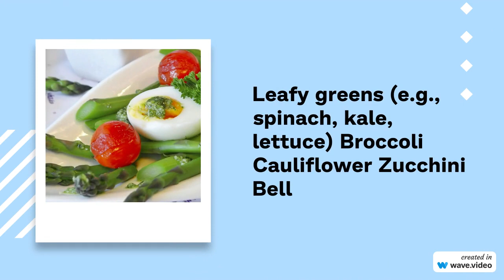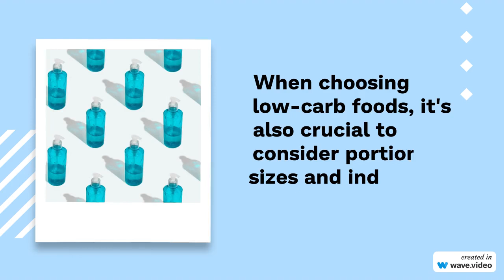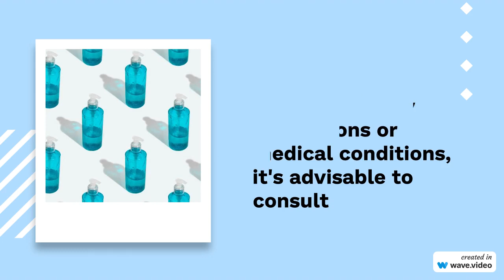Best Low Carb Foods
Low-carb foods can be a healthy choice for those looking to reduce their carbohydrate intake, whether it's for weight management, managing blood sugar levels, or other health reasons. Here's a list of some of the best low-carb foods:

Non-Starchy Vegetables:

Leafy greens (e.g., spinach, kale, lettuce)
Broccoli
Cauliflower
Zucchini
Bell peppers
Asparagus
Brussels sprouts
Protein Sources:

Lean meats (e.g., chicken breast, turkey, lean cuts of beef, pork loin)
Fish (e.g., salmon, trout, cod)
Eggs
Tofu
Tempeh
Seitan (wheat gluten)
Dairy and Dairy Alternatives (in moderation):

Greek yogurt (unsweetened)
Cottage cheese (low-fat)
Cheese (choose varieties with lower carbs)
Unsweetened almond milk, coconut milk, or soy milk
Nuts and Seeds (in moderation):

Almonds
Walnuts
Chia seeds
Flaxseeds
Sunflower seeds
Pistachios (in moderation)
Low-Carb Fruits (in moderation):

Berries (e.g., strawberries, blueberries, raspberries)
Avocado
Tomatoes (technically a fruit)
Lemons and limes (used in moderation for flavor)
Healthy Fats:

Olive oil
Coconut oil
Avocado oil
Butter (in moderation)
Nuts and seeds (as mentioned above)
Legumes (in moderation, as they contain some carbs):

Black beans
Chickpeas
Lentils
Herbs and Spices:

These add flavor without adding many carbs.
Low-Carb Sweeteners (in moderation):

Stevia
Erythritol
Monk fruit extract
It's important to note that the definition of "low-carb" can vary among individuals and diet plans. Some people follow very low-carb diets, like the ketogenic diet, which restricts carbohydrate intake significantly, while others simply aim to reduce refined carbohydrates and sugars.

When choosing low-carb foods, it's also crucial to consider portion sizes and individual dietary goals. If you have specific dietary restrictions or medical conditions, it's advisable to consult with a healthcare professional or registered dietitian to create a personalized nutrition plan that meets your needs.